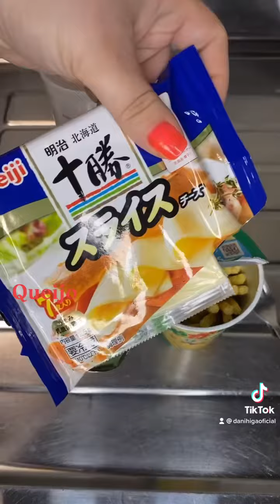Transformando salgadinho de batata em Purê de batata!